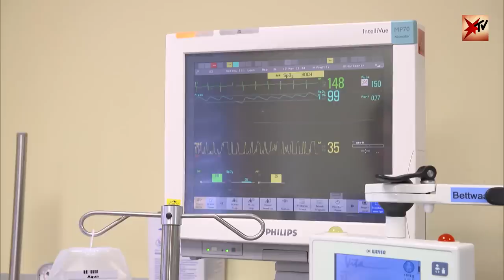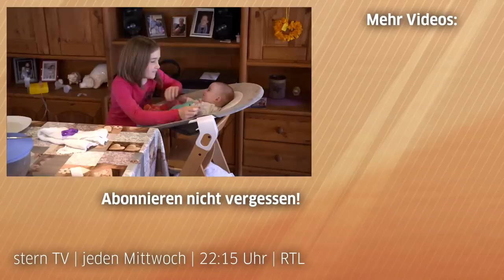Vierlinge feiern 1. Geburtstag! So ist der Alltag der XXL-Familie Acker-Kalina | Teil 1 | stern TV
Erinnert ihr euch noch an die Vierlinge der Familie Acker-Kalina? Seit ihrer Geburt begleiten wir die Vierlinge Liah, Luan, Malea und Jonah. Zu ihrem ersten Geburtstag haben wir sie wieder besucht... Kaum zu glauben, mit welcher Seelenruhe die Vierlingsfamilie ihren Alltag bewältigt!